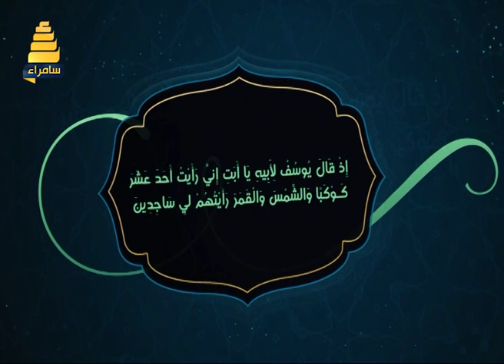برنامج رؤياك لتفسير الاحلام والرؤى مع الشيخ عبدالسلام الدليمي 14-2-2019